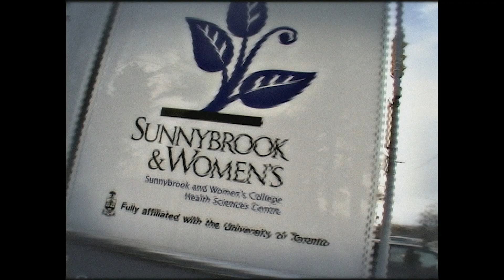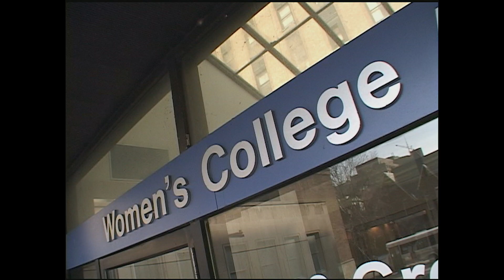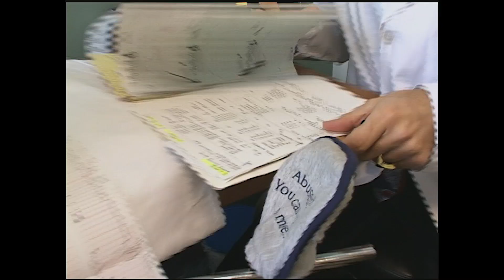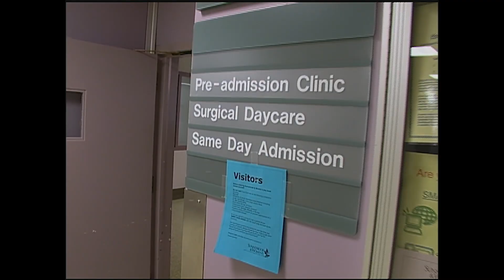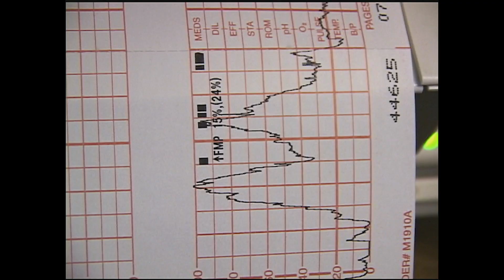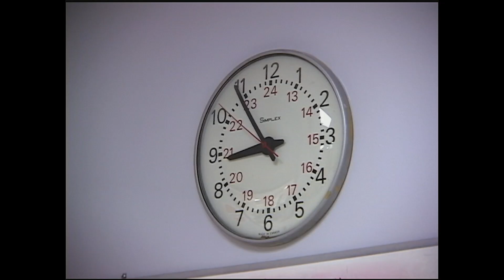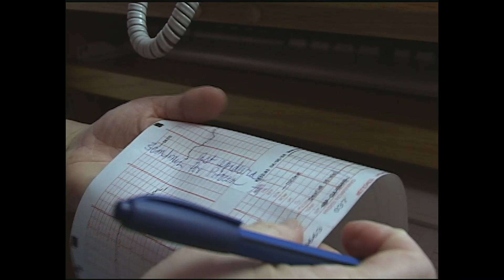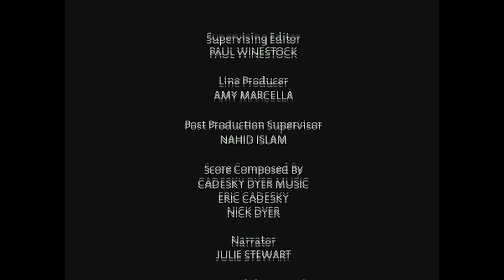This Could Be Preventing Her From Having Kids | Medical Documentary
In this episode of heartbeats, Lissa Ingram has suffered with fibroids on her uterus surgery for years. These are benign tissue growths that can be painful. They could be preventing Lisa from having children. She's already had two miscarriages.
Heartbeats is a dramatic documentary series that explores the world of an emerging generation of medical pioneers and their patients. The stories are set in North America’s renowned Sunnybrook & Women’s College Hospital — one of the first hospitals in the world geared towards the research and treatment of women’s health.
Our storytellers are the female patients, their doctors, specialists, surgeons and researchers who champion their health every day. Women come to Sunnybrook Hospital because its medical teams have novel approaches to treating and caring for women. It’s the type of treatment that women just can’t get anywhere else. Each episode will feature patients as they make critical journeys from illness and treatment to recovery – all at the hands of courageous and compassionate medical teams dedicated to women’s medicine.
Viewers will identify with the plight and concerns of our patient/subjects; with their fears and hopes for a healthy outcome. We will follow stories of women as they go through treatments that will change their lives forever – for better or for worse. Every episode will portray the challenges patients and medical professionals face in receiving and delivering care differently.  The series will draw audiences into the dramatic stories of women facing everything from cardiovascular disease to cervical cancer; from high-risk pregnancy to facial reconstruction and more.